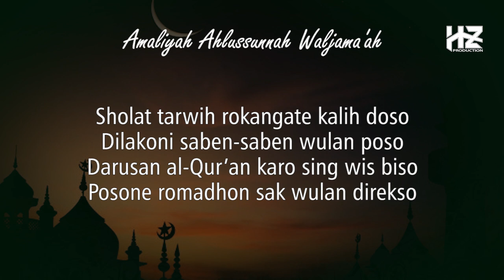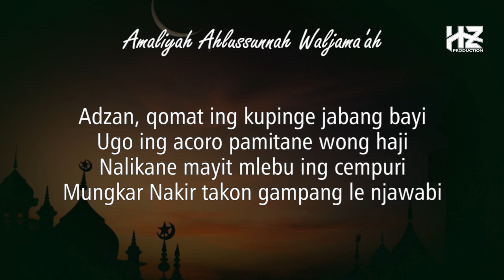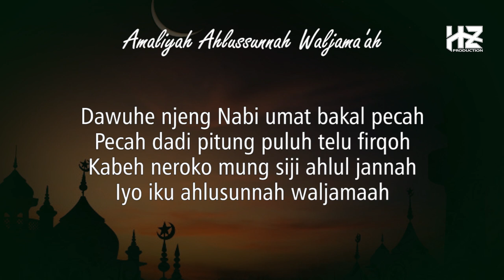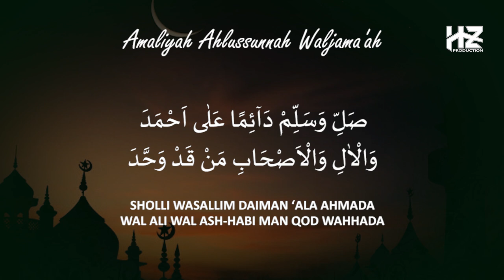Sholawat dan Syair Jawa AMALANE AHLUSSUNNAH WAL JAMAAH || bisa untuk pujian setelah adzan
Kami persembahkan Sholawat Syair Jawa dengan judul AMALIYAH AHLUSSUNNAH WALJAMAAH beserta lirik jawa yang bisa digunakan untuk pujian setelah adzan. Semoga konten ini bermanfaat.

PERINGATAN ... !!!
Dilarang mengupload ulang VIDEO ataupun AUDIO tanpa seizin dari kami HARISUDIN ZAIN Channel.

Terima kasih kepada para pengunjung setia channel HARISUDIN ZAIN, semoga kalian semua selalu dalam lindungan Allah Subhanahu Wata'ala, diberikan umur yang berkah, rizqi yang halalan thoyyiban dan dimudahkan dalam segala urusannya dan mendapatkan ridho-Nya.

Vokal dalam lagu ini : Ustadz Amin Syarifudin
Recording : HZ Production
Video : HZ Production